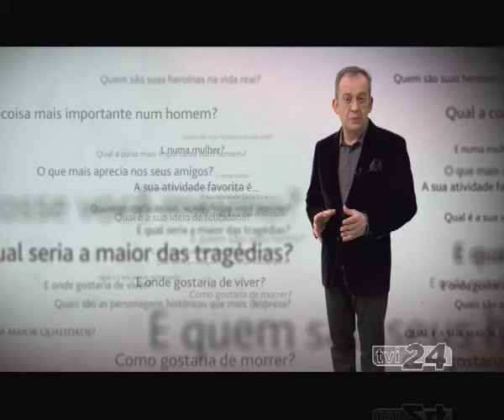FÁTIMA LOPES NO QUESTIONÁRIO ÍNTIMO COM JOSÉ ALBERTO DE CARVALHO QUARTA NA TVI24